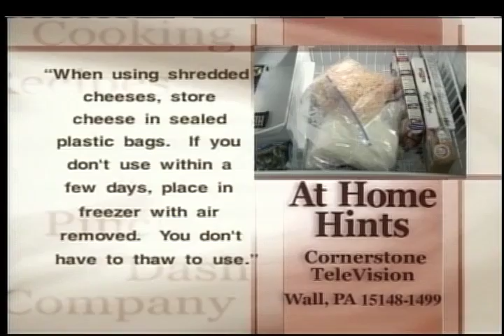At Home - Bonnie's Summer Sausage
Art Home with Arlene Williams - Bonnie's Summer Sausage, Pepperoni Dip, Buffalo Chicken Dip, Punt that Pierogi Casserole, Super Bowl Chili, Super Bowl Broccoli Balls and Bonnie's Shrimp Dip